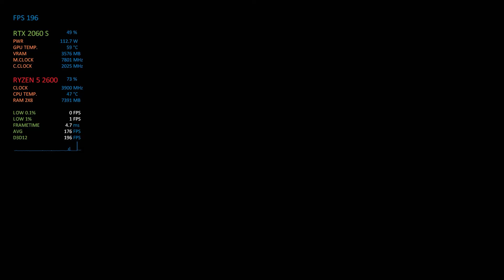Resident Evil Village | Ryzen 5 2600 | RTX 2060 Super | DX 12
Resident Evil VIIlage builds on the solid work of Resident Evil 3 Remake and Devil May Cry and continues to mix beauty with horrific. The game also features Ray Tracing, but the impact of which is very hard to say other than the framerate impact.

Rig :
CPU ►AMD Ryzen 5 2600 @ 3.90 GHz
AIO ►Deepcool Castle 240 Ex
Motherboard►Asus ROG Strix B350 F Gaming
RAM►2x8 GB Corsair 3000 Mhz Ram
Graphics Card►Galax RTX 2060 Super EX
Monitor ►Acer KG241QS 144 Hz Freesync Monitor(G Sync compatible)
PSU ► Cooler Master V 750 80 Plus Gold

Note :
►Recorded using ShadowPlay so expect 4 to 5 fps more without recording